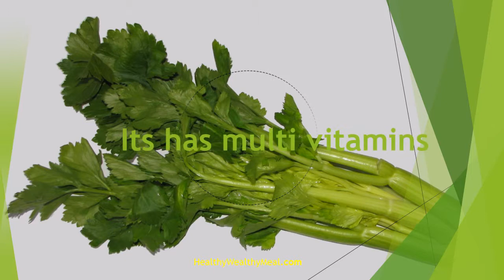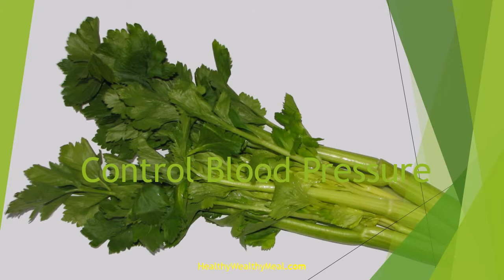Top 10 Health Benefits of Celery | healthy Wealthy Tips